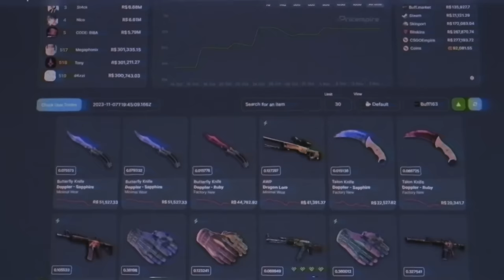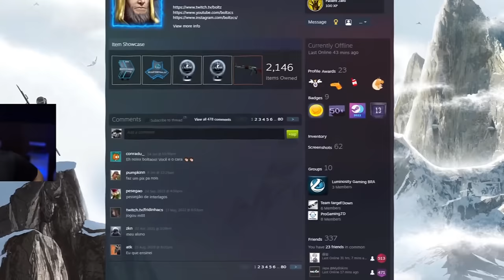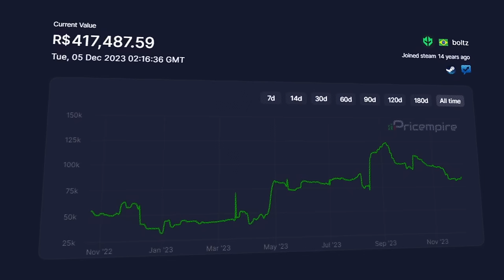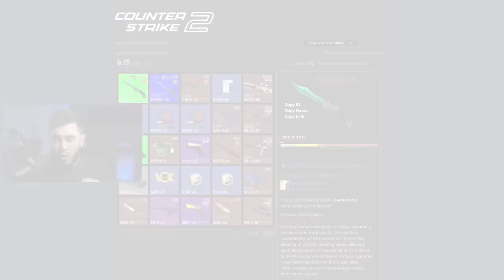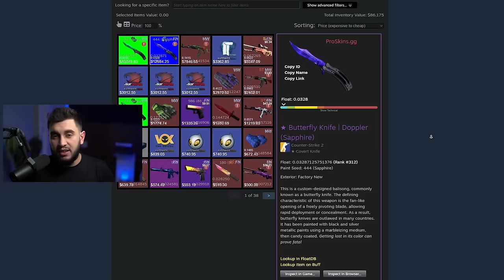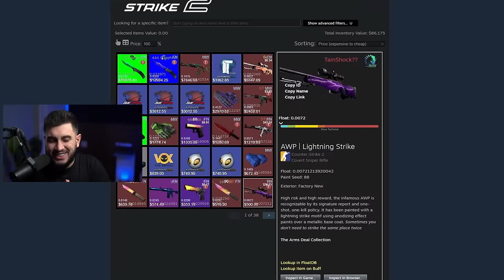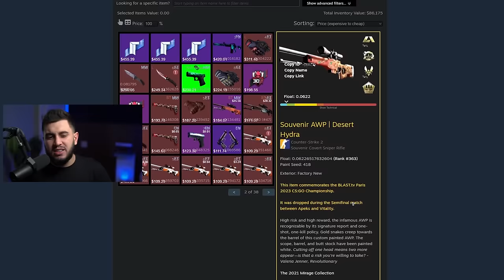Boltz tem R$400.000,00 em skins inacreditáveis de CS2... (Top 11)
Hoje vamos analisar o inventário do pro player BOLTZ.